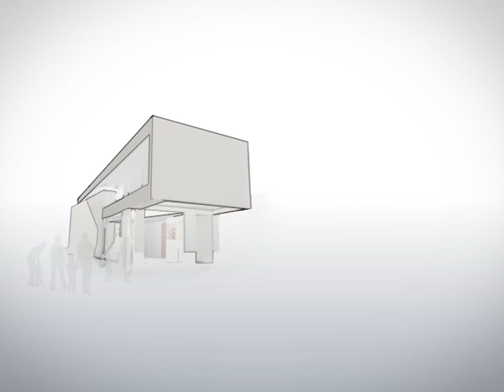Galería de Arte Trece - Entrecalles - Francisco Mery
Entrecalles, es un microprograma creado por Galería de Arte Trece para promover el trabajo de artistas chilenos contemporáneos. En esta ocasión el artista presentado es el pintor Francisco Mery.